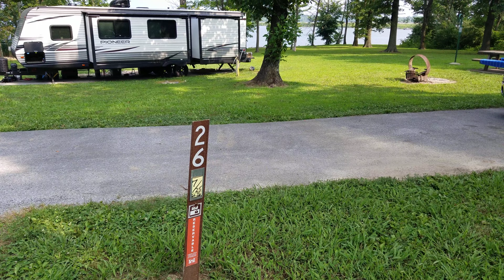Gun creek campground site 26 full hookup at Rend lake with our new Imagine 2500rl